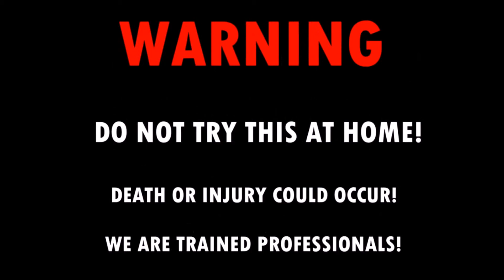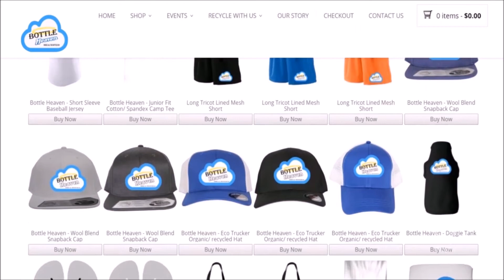How To REALLY Cut A Glass Bottle | Easy DIY Glass Bottle Cutting Method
How to cut a glass bottle correctly in 3 easy steps using the thermal stress method (using hot and cold water) NOT the string or nichrome wire BS!

😃You Can Help Support Our Glass Recycling Efforts By Doing Any Of The Following😃

►LIKING & SHARING THIS POST REALLY HELPS & ITS FREE!

►By visiting our online store where you can get something cool made from one of our recycled bottles!

😃 I'm happy to accommodate special orders upon request.

I Ship Out Daily Mon-Sat /// I Ship US Priority Mail (2-3 Day) /// New Items Listed Daily /// Ask About Wholesale Pricing On 10 or More Items!

Our Mission Is To Continue Creating Eco-Friendly Glass Bottle Products & Save The Universe One Bottle At A Time!!

We re-purpose these recycled bottles by taking our time and turning them into great looking glassware for you and your friends to enjoy.

We Create barware, liquor glass, pint glasses, hookah pipe, table Lamps, bar glass, rocks glass, whiskey glass & more!

Some of my shops most popular selling items include; liquor bottle drinking glasses like... shot & pint glasses, rocks glasses, whiskey glasses and margarita glasses! I also make glass goblets, beer glasses and glass tumblers! If beer & liquors not your thing then be sure to check out my wine glasses made from all types of recycled bottles :)

Get You Bottle Heaven Glass Products At Any One Of Stores ►

Any injury, damage or loss that may result from improper use of these tools, equipment, or the information contained in this video is the sole responsibility of the user and not Bottle Heaven.